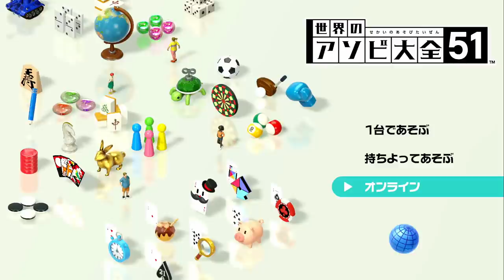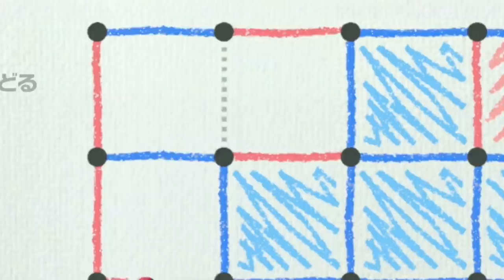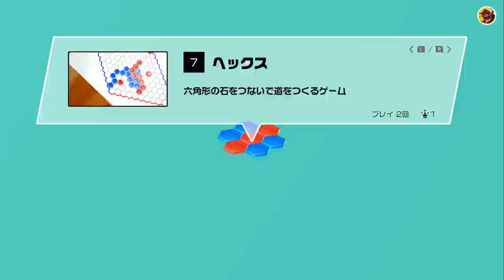スプラトゥーンみたいな陣取りゲームのボードゲームをみつけたｗｗｗ #2【世界のアソビ大全51】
前の動画👇
【激ムズ難易度】最強のAIと知恵比べしてやったぞｗｗｗ #1

。 PURPLE
　　　　　　　　　　　　　　　　敬称略